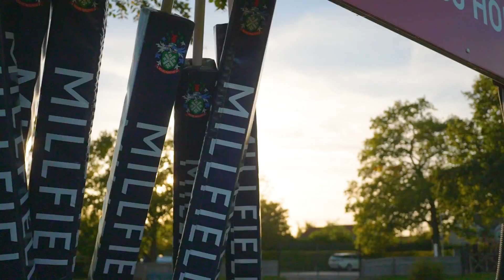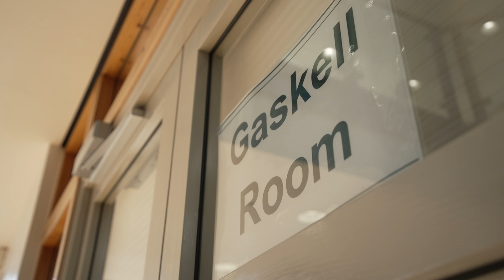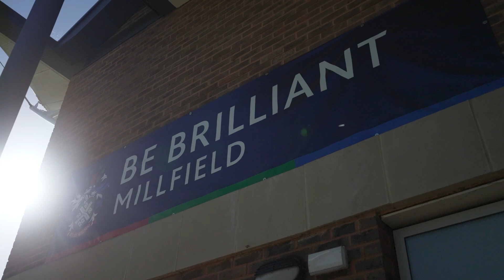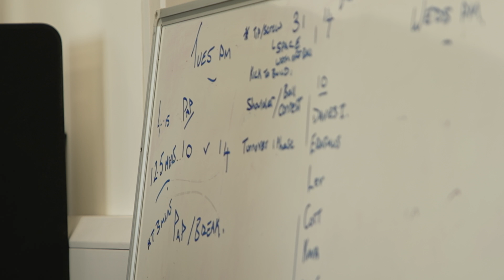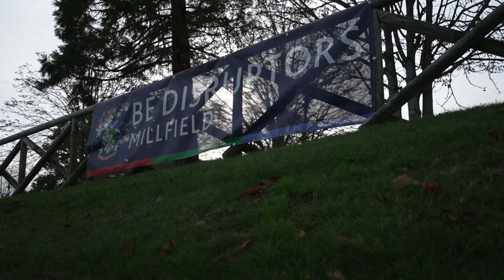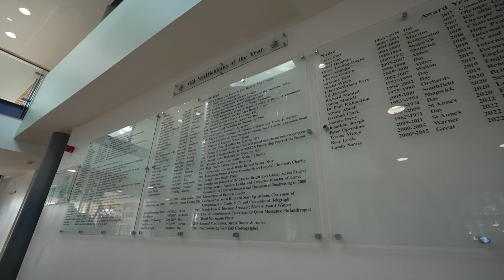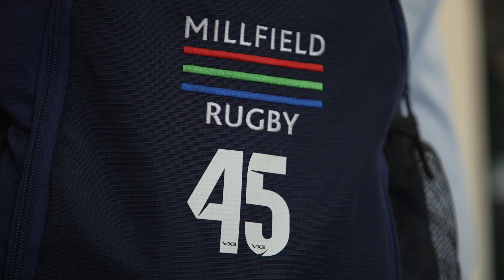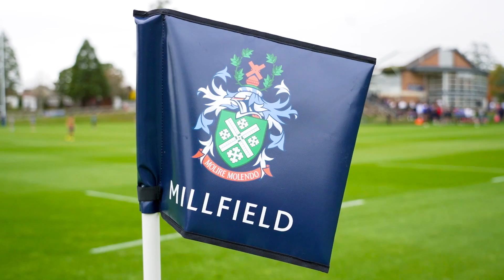Millfield prepare to defend their St Joseph's Festival title. The Season - Episode 1